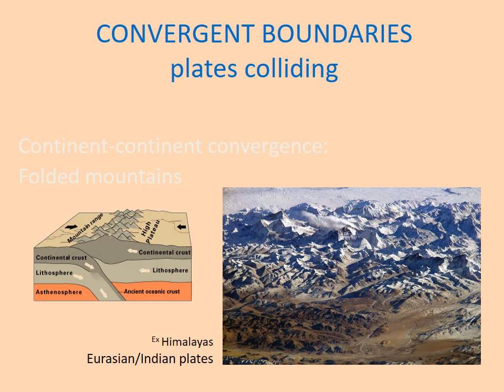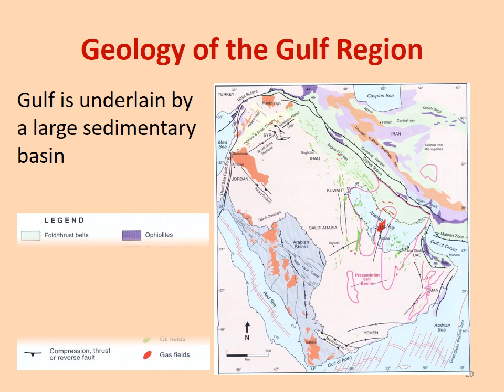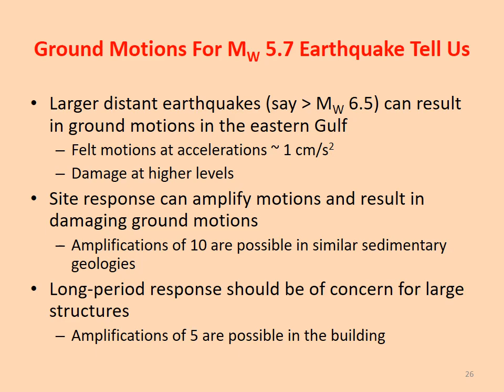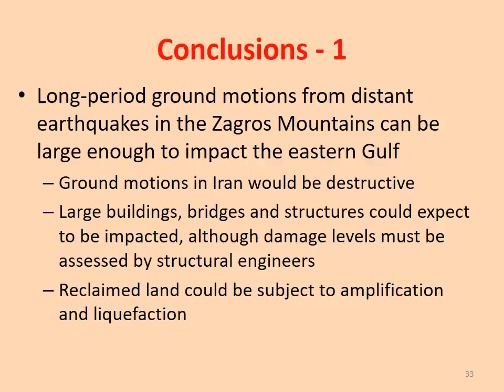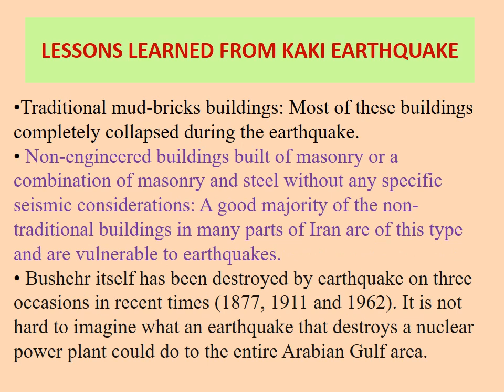Lessons Learned from Earthquakes_ Prof. Abdullah Alamri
Professor of Geophysics & Director of Seismic Studies
President of Saudi Society of Geosciences
Founder & Editor-in-Chief of Arabian J. of Geosciences